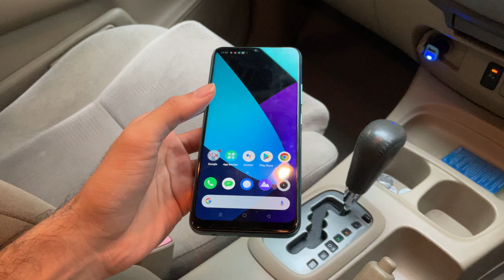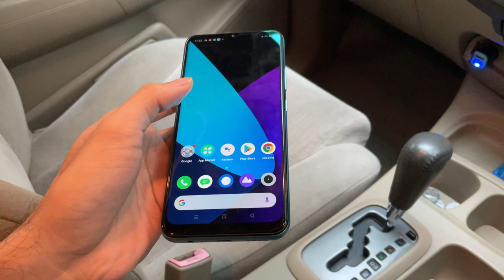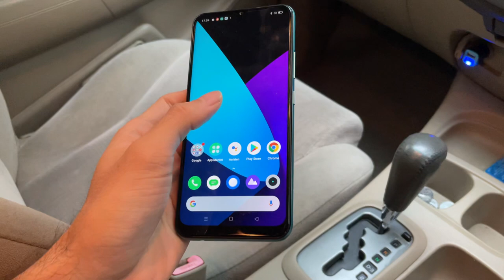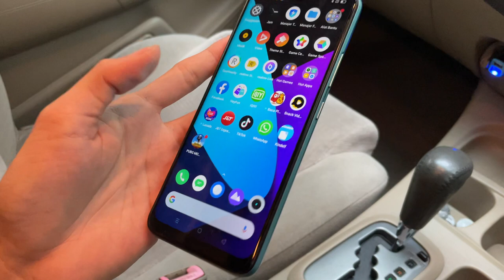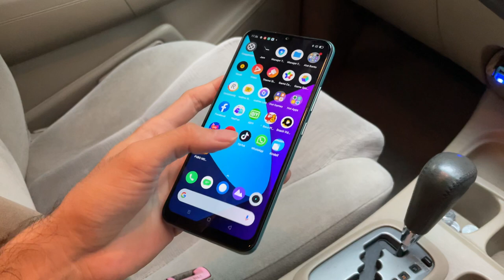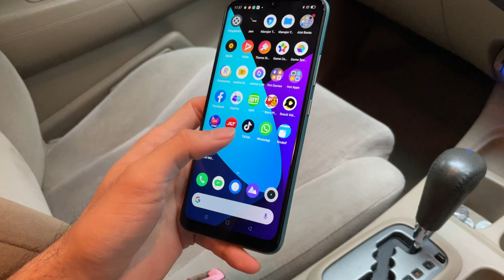Bisa apa sih ini hape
sorry suara gw gak sejernih biasanya
gak pake mic tambahan soalnya
(Edisi video gak niat buat konten😂)